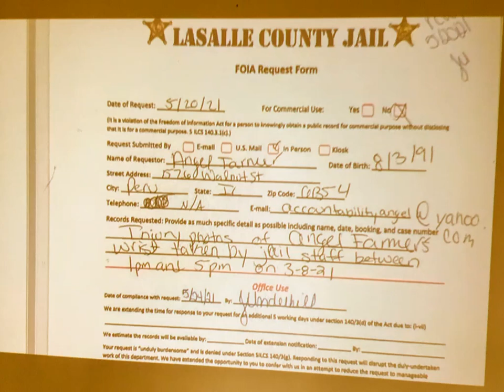I am back on my YouTube channel again guys yeahbaby IN TORONTO